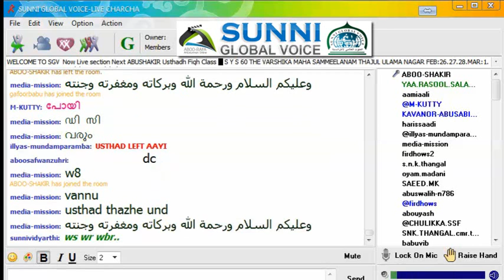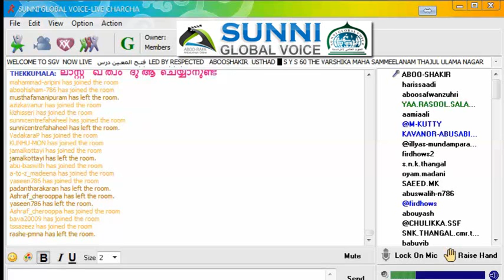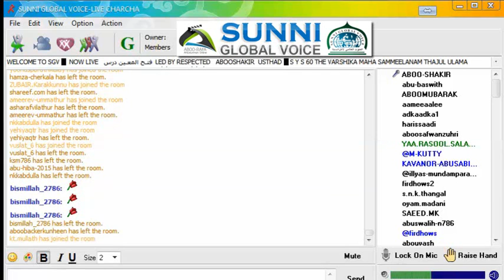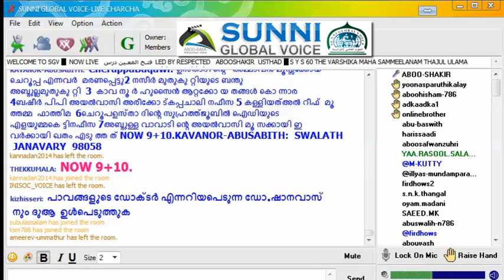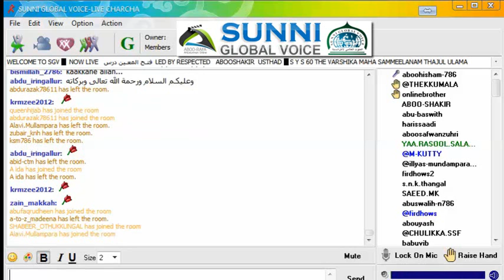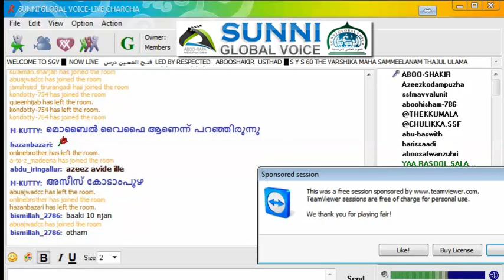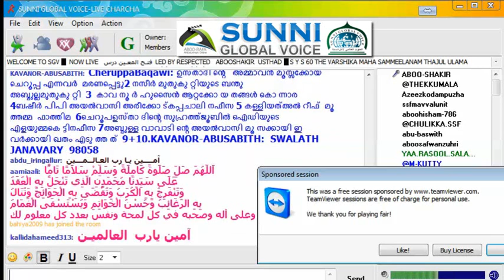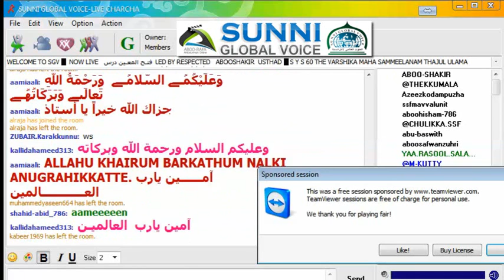FATHUL MUHEEN DARS 16/02/2015